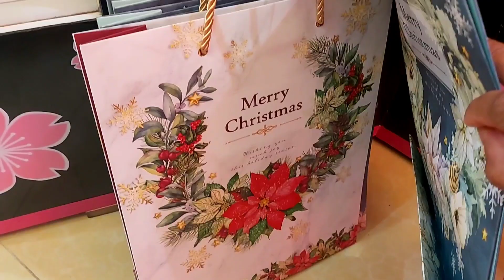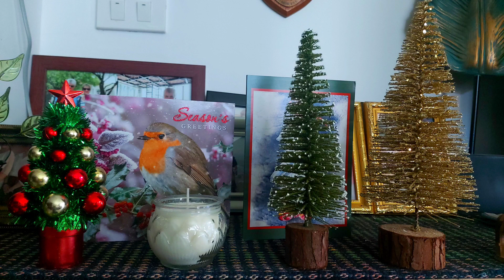เทศกาลที ทำไมต้องเหมือนคนอื่น ให้ด้วยความสนุกและมีความสุข🎉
เทศกาลทีค่าใช้จ่ายเยอะ  ไอเดีย การให้ที่มาอย่างมีสไตย์ สนุก และ มีสุข ไม่ต้องทุกข์อีกต่อไปคะ